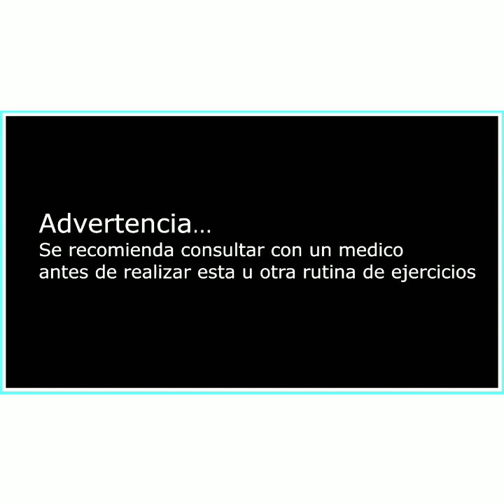QUEMA GRASA 45'MIN, PIERNAS, ABDOMINALES,TREN SUPERIOR, AEROBICO TODO EN UNA CLASE. suscribite🥊💪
Gimnasia completa para descenso de porcentaje graso con un nivel intermedio.. Gracias por seguirnos.